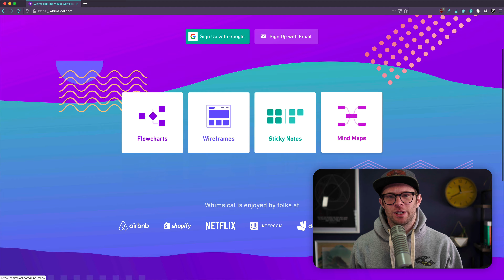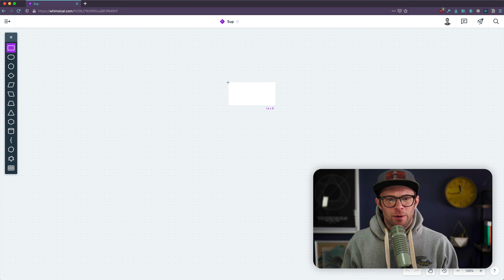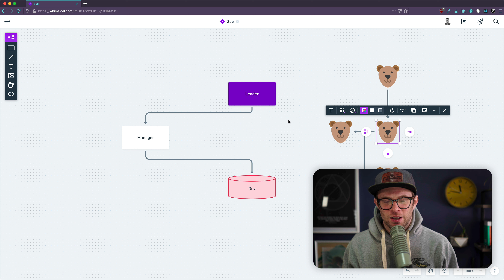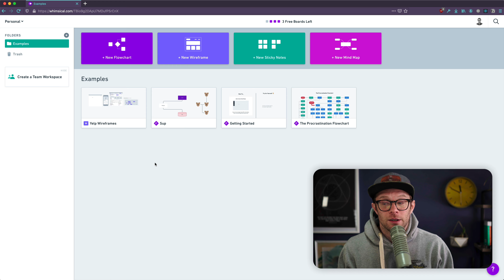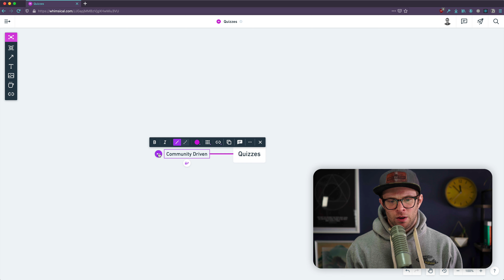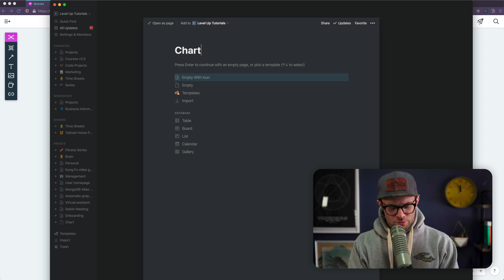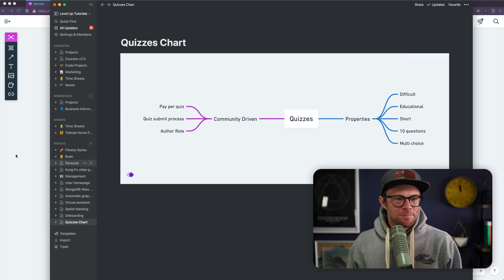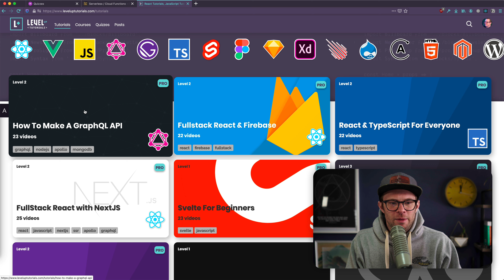Scott Tries Whimsical - Flowcharts, Wireframes, Sticky Notes, and Mind Maps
In this edition of Scott Tries Web Services, I try the visual workspace
communicate visually at the speed of thought. Flowcharts, Wireframes, Sticky Notes, and Mind Maps.